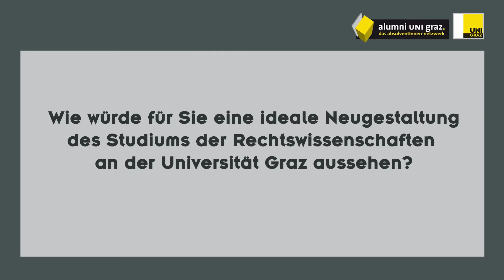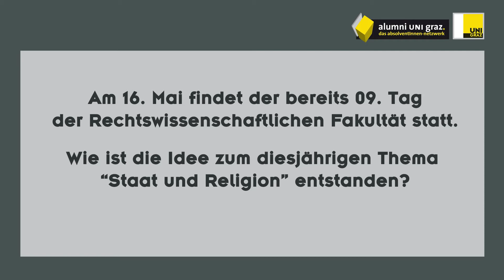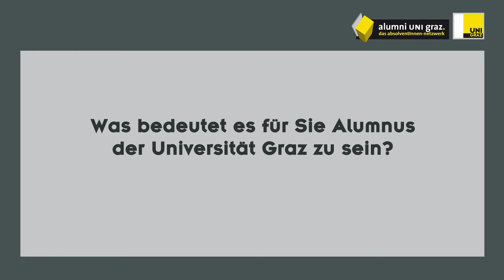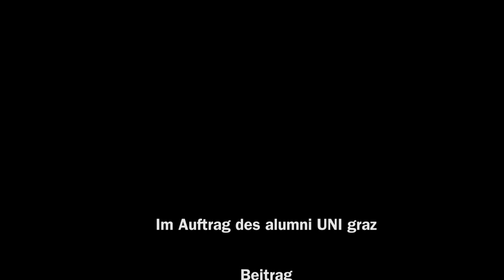Alumnus des Monats Mai 2014 Joseph Marko